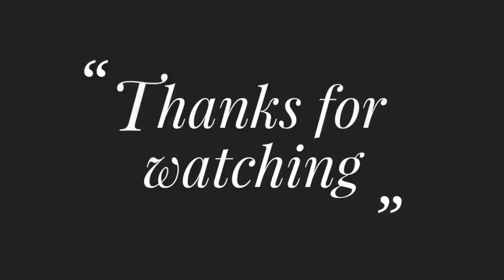নকশী কাঁথার লতাপাতার ডিজাইন-82, বড় নকশী_কাঁথার ডিজাইন সহজে সেলাই করবেন কিভাবে শিখে নিন নিয়ম-82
Title: নকশী কাঁথার লতাপাতার ডিজাইন-82,বড় নকশী_কাঁথার ডিজাইন সহজে সেলাই করবেন কিভাবে শিখে নিন নিয়ম-82

Thread : Cotton lacchi thread and DMC Thread
Frabic :Cotton Frabic
Needle: Regular use Needle

থ্রেড: সুতির লাচ্ছি থ্রেড এবং ডিএমসি থ্রেড
ফ্রেবিক: সুতি ফ্রেবিক
সুই: নিয়মিত ব্যবহার সুই

Hello! Today you will learn how to Embroidery Bangladeshi Traditional Nakshi Kantha Stitch Table cloth design. It is an embroidery filling technique, to be precise. It is an easy way to fill up large areas. Moreover, you need to use the following stitches: These neck line can be embroidered Cotton fabric. I invite you to make them and you will realize that they are easier than they seem. Fabric used: Linen.
Different Types of Hand Embroidery Stitches:
Running Stitch. The running stitch is mostly used to create an outline to an embroidery design. ...